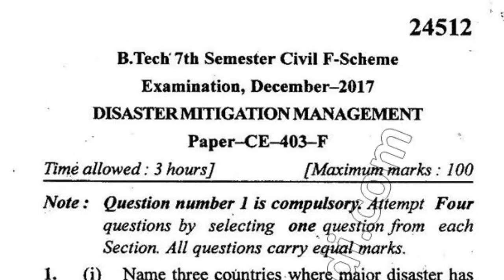2017 Dec Mdu BTech Civil 7th Sem Disaster Mitigation & Management Question Paper